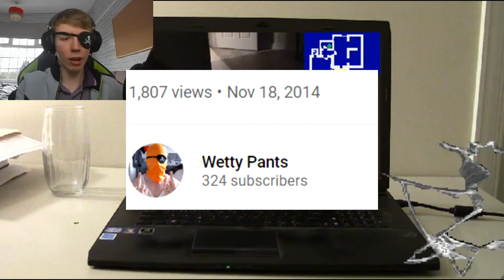One Night Two Crazies But I'm The Crazy One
One Night Two Crazies by Chris Antoni is an Xbox Live Indie Game (XBLIG) transferred to Steam. It is a horror game, similar to FNAF (Five Nights At Freddy's), where you use cameras to stop terrifying monsters to making it to your office! Revisiting this game from 2014 in 2020 was incredible, and it allowed me to meet NevillTV, Draconic, Toede, Cornish Games Night, and so many other awesome people!